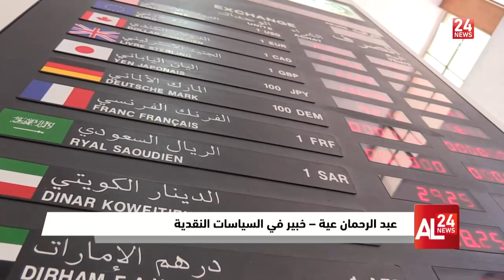الجزائر تعتزم فتح رأس مال 3 بنوك عمومية عبر البورصة